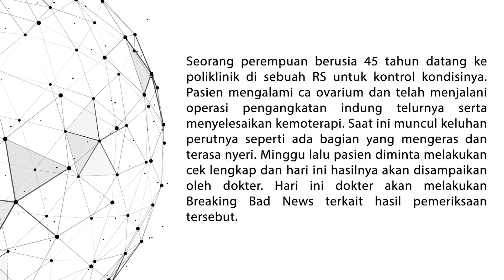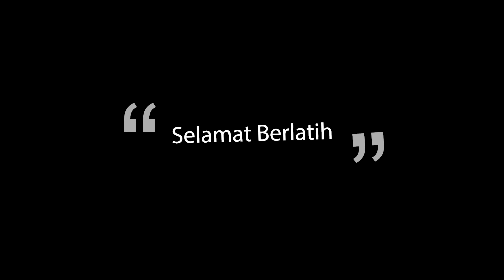VIDEO BREAKING BAD NEWs